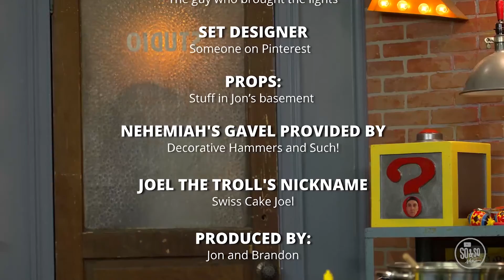September 12th, 2021 - Pre-Teen Online Experience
for printable resources to pair with this lesson!